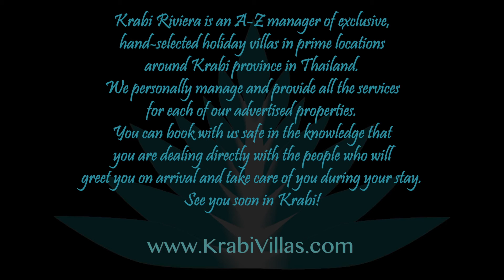Breda Beach Pool Villa in Krabi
Splendid isolation, with the real Thailand on your doorstep. Sleeps up to 8 guests. Ideal for: families with older children; couples; anyone requiring a pool for exercise